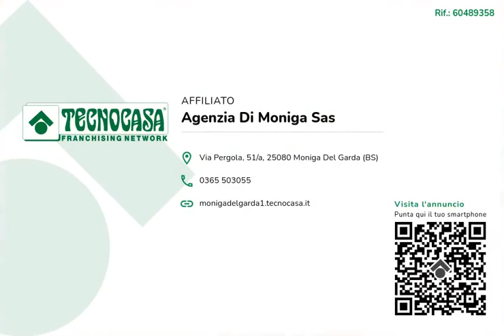MANERBA DEL GARDA - Villa singola in contesto residenziale